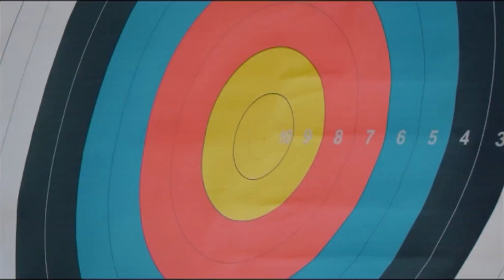CM Stalin பங்கேற்கும் விழாவிற்கான ஏற்பாடுகள் தீவிரம் அமைச்சர் செந்தில் பாலாஜி நேரில் ஆய்வு